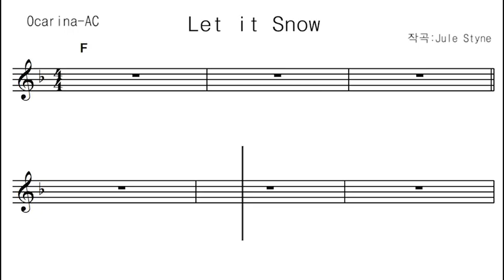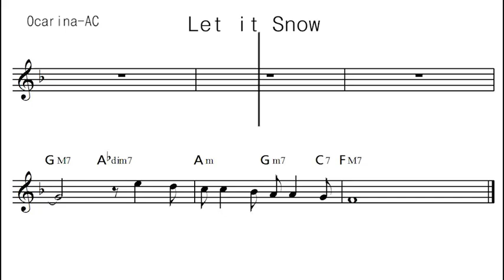Let It Snow - 노블오카리나/앨토 C